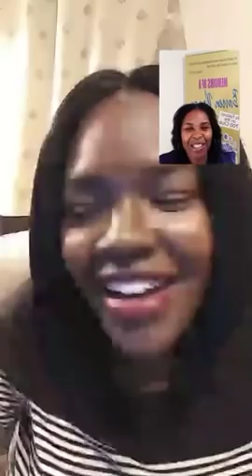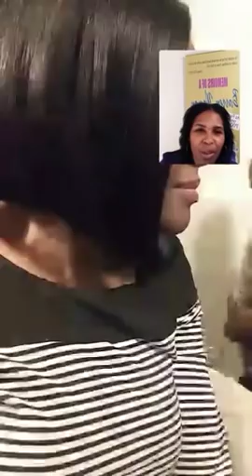10 Years of Barrenness Broken. The Story of Celeste Marshall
10 Years of Barrenness Broken. The Testimony of Celeste Marshall.
Pregnant at 40 after trying for a decade. Celeste Marshall shares her story with Andrea Scott.